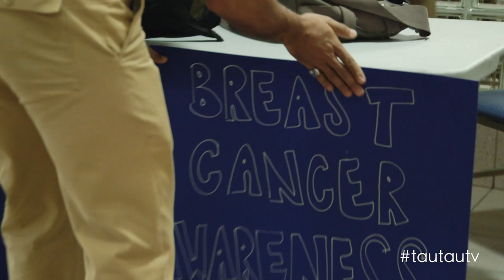How To Start a Fraternity From Scratch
Watch this group of misfits start a frat!